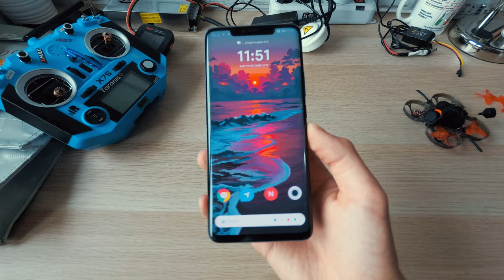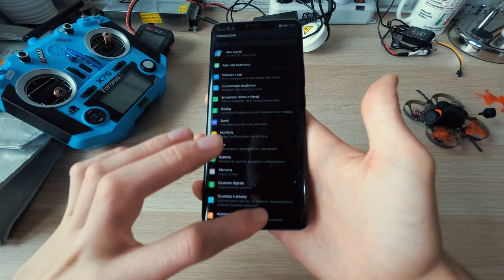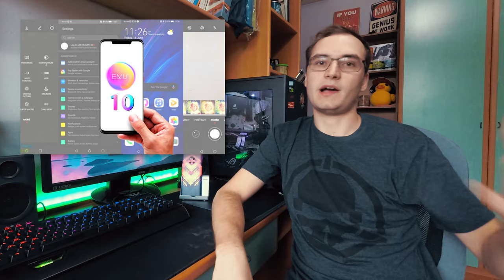Cinque motivi per comprare un Huawei nonostante il ban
Proprio nel periodo piú buio per Huawei ho comprato un Mate 20 PRO, scelta scellerata o sono (al solito) un furbastro?